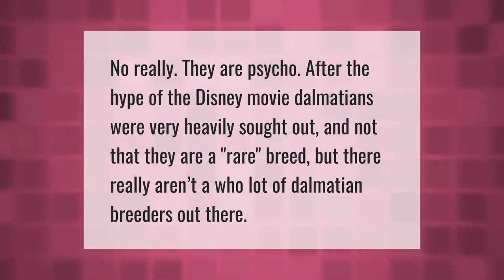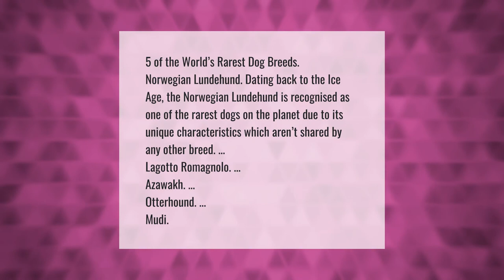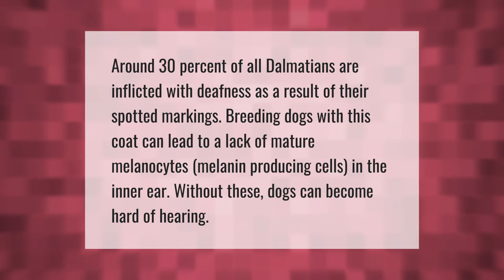Why do people hate Dalmatians?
00:00 - Why do people hate Dalmatians?
00:37 - Are Dalmatians a dying breed?
01:01 - Do Dalmatians go crazy?
01:29 - What is the rarest dog breed?
02:01 - Why are so many Dalmatians deaf?
02:30 - What do dalmatians die of?

Laura S. Harris (2021, June 2.) Why do people hate Dalmatians?
    AskAbout.video/articles/Why-do-people-hate-Dalmatians-250567